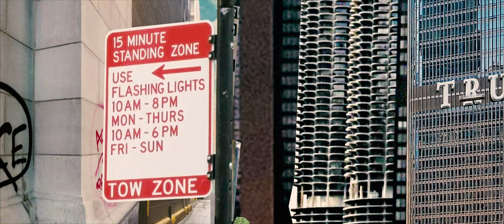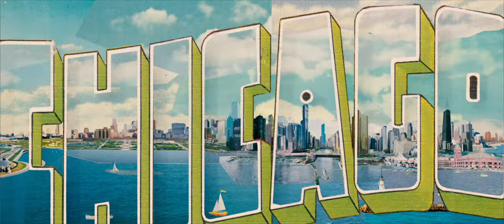Lance Skiiiwalker — Chicago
This animated short film/music video was created for the track "Chicago" by Lance Skiiiwalker.

Both video and music are homages to the spirit of Chicago and its people. As we travel from the Southside to Downtown we go through a collage of historical references, from civil rights movements to architecture, music and culture, in a city that thrives on the diversity of its multicultural neighbourhoods and communities.

Directed by João Pombeiro
Concept, Art Direction & Animation: João Pombeiro
Sound Design: Keaton Smith & João Pombeiro

Executive Producers: Anthony "Top Dawg" Tiffith, Anthony "Moosa" Tiffith
Producer: Keaton Smith
Production Company: TDE Films

Thanks to Billy Bjork, Nadia Schilling

Produced by Lance Skiiiwalker
Additional Production: Amaire Johnson & Namir
Additional Vocals: C.S. Armstrong
Saxophone: Henry Solomon